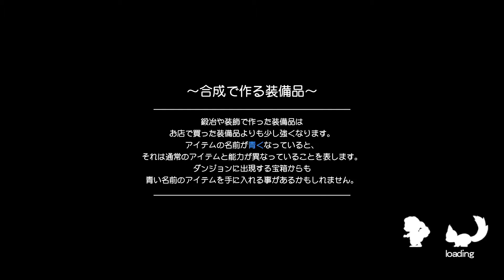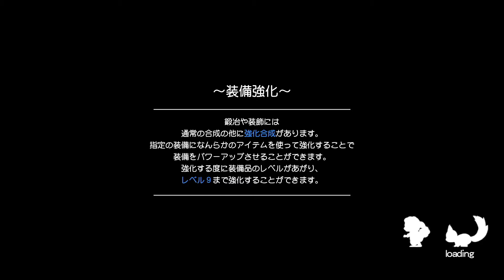【実況_ネタバレあり】ラインハルトさんの陽キャ塾 #35【ルーンファクトリー5】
ノリツッコミの努力はしなくていいから…
次回投稿日は6月28日(月)です。

ルーンファクトリー5(RuneFactory 5)